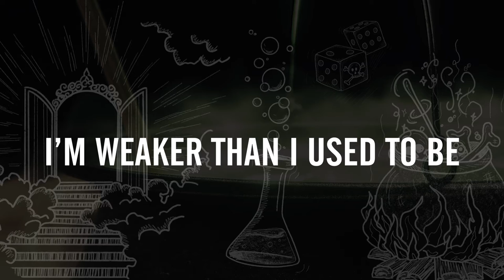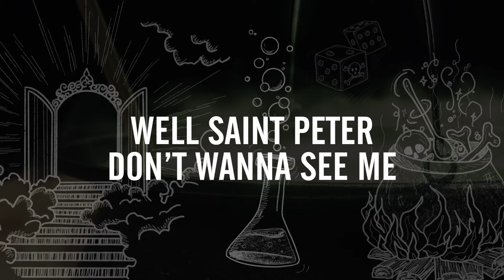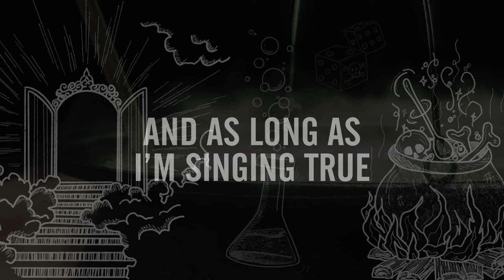Witches Brew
Sin seeker
Mr. Friday night
Taking center stage
The crypt keeper
In all his might
Still showing his age
Well I’m weaker than I used to be
Shit don’t hit the same
Another beaker bubbles through the night
Hope it cures my pain
Another pinch
Another drop
Another stir of the pot
Test my witch’s brew
You may die
Or feel alive
But it’s all the same
And as long as I’m singing true
I’m seeing circles
I can count them
Nine
The end is growing near
I’m reaching higher for the great devine
But fall short my dear
Well Saint Peter don’t wanna see me
At his pearly gate
Well me and my ole six string
We are bound by fate
Another pinch
Another drop
You may die
Or feel alive
As long as I’m singing
Another pinch
Another drop
You may die
Or feel alive
As long as I’m singing true
My witch’s brew
My witch’s brew
Another beaker bubbles
Another beaker